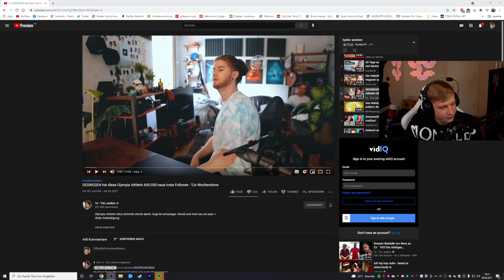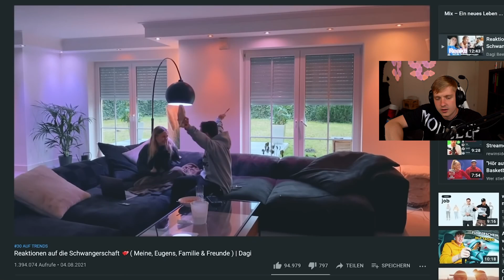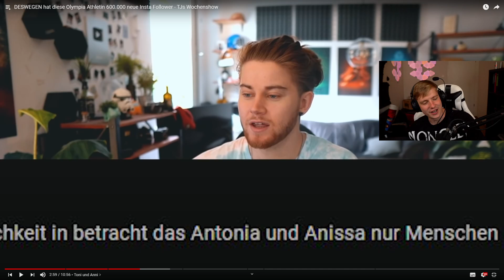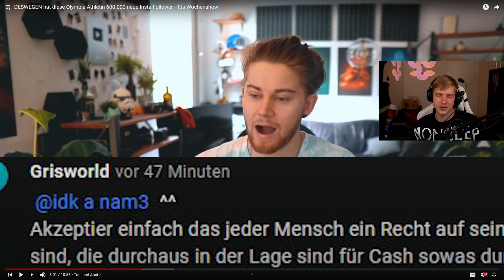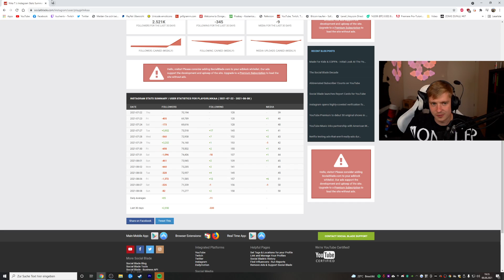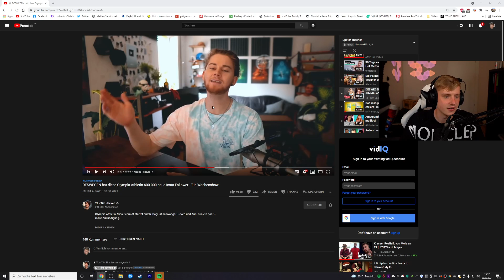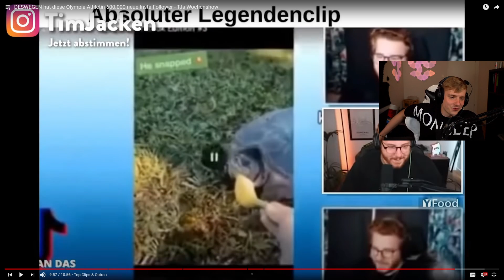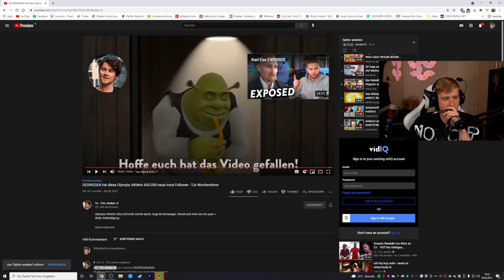OLYPMIA-TEILNEHMERIN macht 600.000 FOLLOWER im MONAT?!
Impressum
Philipp-Kühner-Straße 2
99817 Eisenach